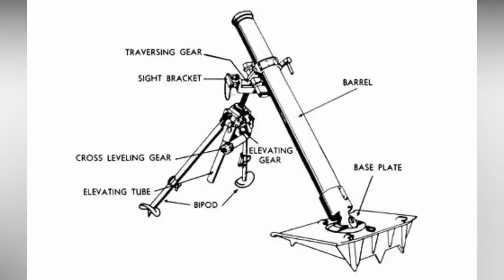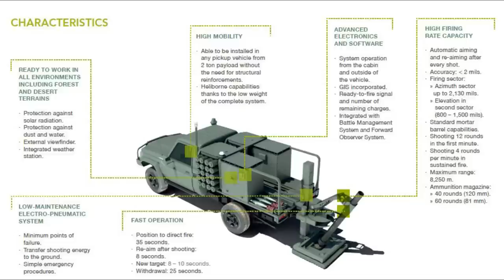Army Stars Trials for Mahindra's Mobile Mortar Vehicle | 50 will get procured.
The ALAKRAN (the name is believed to derive from Andalusian Arabic for SCORPION) was exhibited at FEINDEF mounted on a two-door VAMTAC ST5; the standard High Mobility Tactical Vehicle of the Spanish Army. In addition to the 120mm mortar, this version is capable of transporting up to 52 ready rounds of 120mm ammunition on racks down either side. The Fire Control System and additional equipment are stowed in lockers above the ammunition. It is also possible to fit ALAKRAN to smaller light utility vehicles, such as the Santana Anibal used by the Spanish Army, but in this case an 81mm mortar would be more likely.

ˍˍˍˍˍˍˍˍˍˍˍˍˍˍˍˍˍˍˍˍˍˍˍˍˍˍˍˍˍˍˍˍˍˍˍˍˍˍˍˍˍˍˍˍˍˍˍˍˍˍˍˍˍˍˍˍˍˍˍˍˍˍˍˍˍˍˍˍˍˍˍˍˍˍˍˍˍˍˍˍˍˍˍˍˍˍˍˍˍˍˍˍˍˍˍˍ